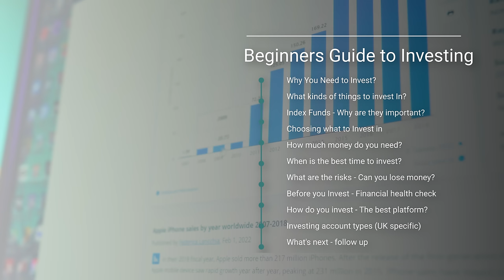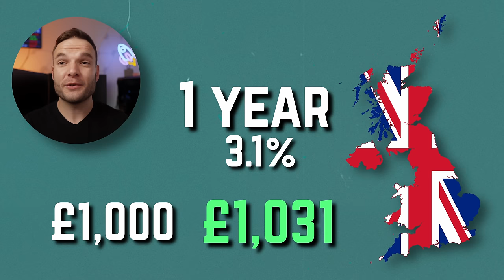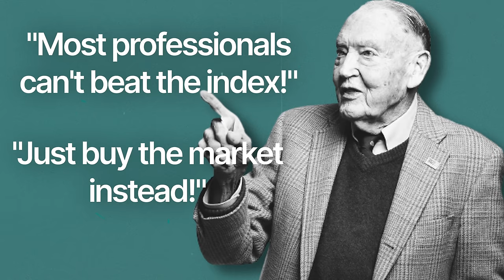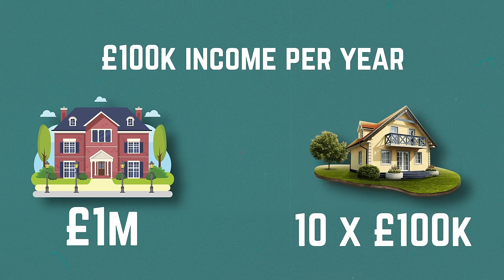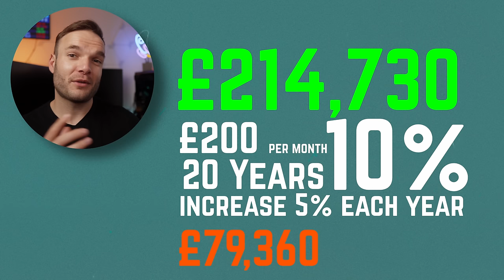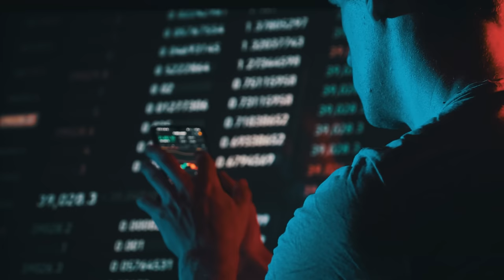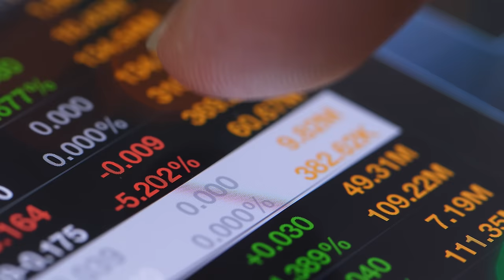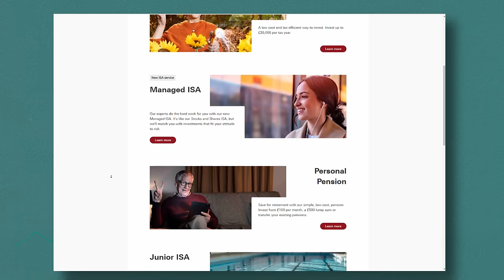How To Invest For Beginners (Starting in 2024)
Join My Investing Community on Discord:
This video is a step-by-step guide for investing for beginners taking you through everything you need to know about why you need to invest, what you can invest in, and how to get started investing in the stock market. This video also has some investing for UK beginners parts which apply to people in the UK with our tax-advantaged accounts but everything else applies wherever you are in the world.  Investing for Beginners, How to Invest.

💸 - InvestEngine - Get £25 free once you deposit £100 in your Free ISA (T&Cs Apply)*

💸 - Trading 212 - Get a Free share up to £100

Timestamps:

0:00 - Intro - Who is this video for?
0:35 - Why do you need to Invest your money?
2:12 - What things can we invest our money in - what are assets?
6:51 - What are Index Funds - Why are they so important?
13:49 - Choosing what to Invest in?
20:38 - How Much Money Should You Invest?
22:46 - When is the best time to start investing? Is now a good time to start investing?
25:02 - Can you lose money investing? What are the risks
28:33 - Before you Invest - Financial Check List
30:59 - How do you Invest? What apps or platforms do you use?
34:30 - What type of account should I use (UK Specific)
36:50 - What’s Next - where to next?